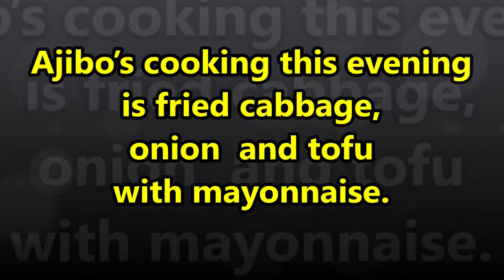Japanese simple recipes. Ajibo’s cooking this evening is fried cabbage and tofu with mayonnaise.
Ajibo’s cooking this evening is fried cabbage and tofu
with mayonnaise.
ajibo楽天ブログ 人生の旅あれこれ
The related videos おススメ関連動画

Ingredients
Cabbage  320 g
Tofu 200 g

Seasonings
Mayonnaise tbs 2
Cooking sake tbs1
Sesame oil tbs 1
Bonito juice stock tbs 1
Salt and pepper properly